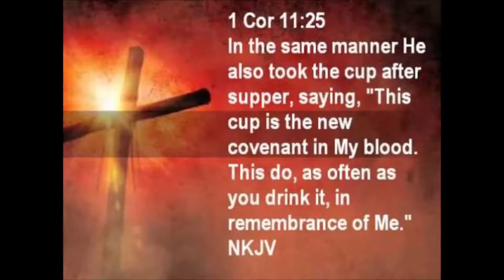Pastor Sabu Cherian || THE NEW BLOOD COVENANT || 1 Corinthians 11:25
B-CIM  MALAYALAM WORSHIP  | EVERY FRIDAY :12:30PM – 2:30PM @ BRETHREN CHURCH, HALL G2, MUSSAFAH
BIBLE CLASS: EVERY THURSDAY: 8:00PM – 10:00PM @ GRAND CONTINENTAL FLAMINGO HOTEL, HAMDAN STREET